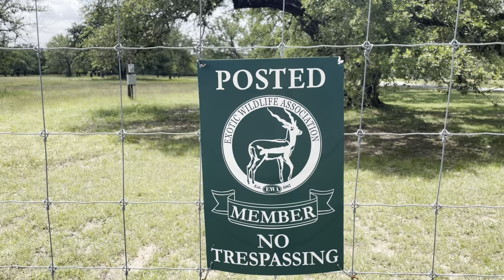How Getting Lost Leads To Some Amazing Finds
I had to ask myself, how did these get here? Another day of exploring Texas leads to a wild discovery in the countryside. During one of my weekend exploration drives, I found Zebras on someones property in Texas hill country. Join me for some light exploring and some amazing Cajun food as well! This state has been full of surprises.

▶️ My Gear:
Main Camera
360 Camera
Handheld tripod
Wireless Microphone